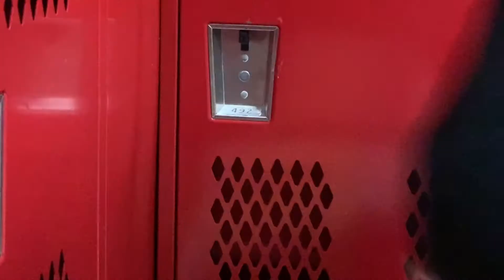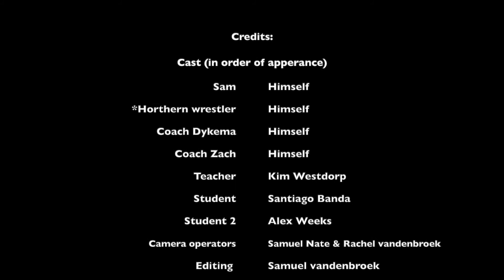"TRIALS" a wresting short film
forgot to make it public but here it is: (filming and editing by me and yes that is me wrestling :)